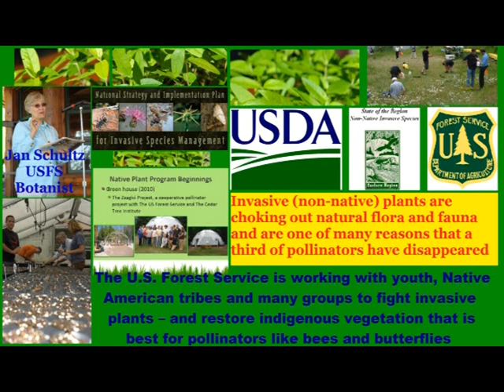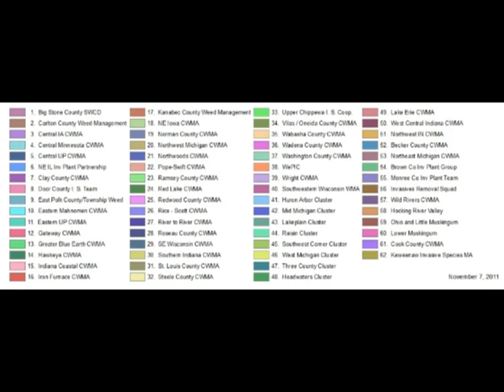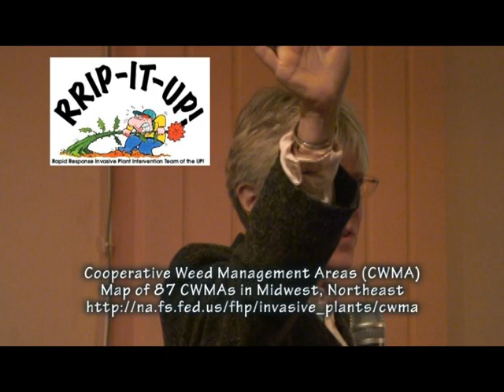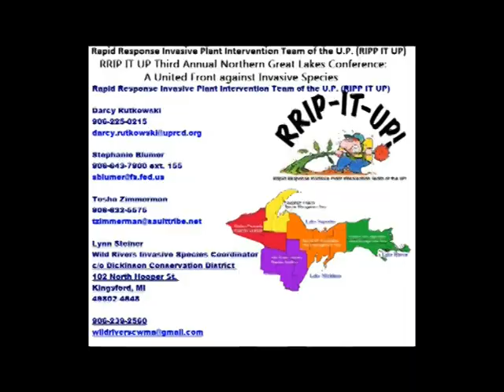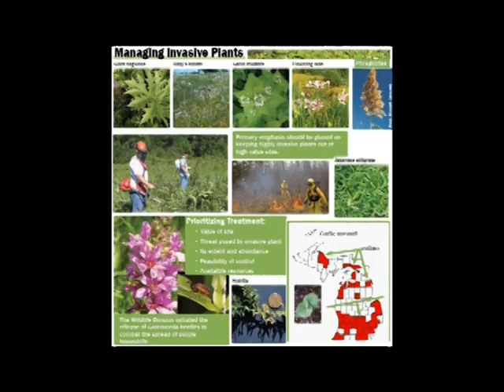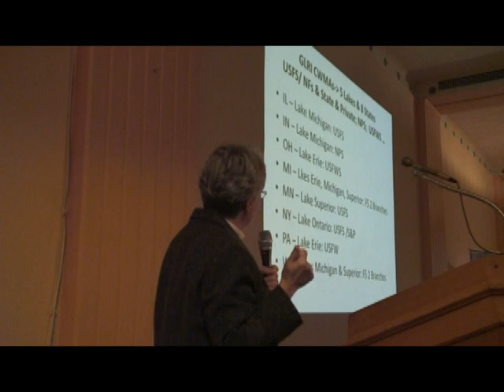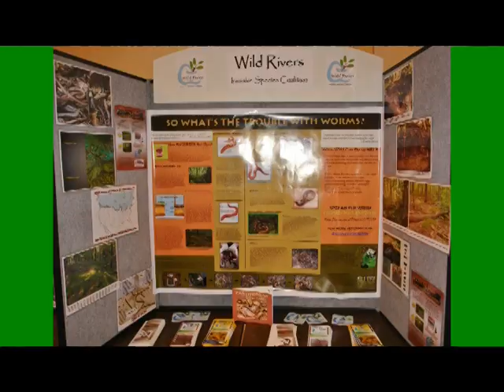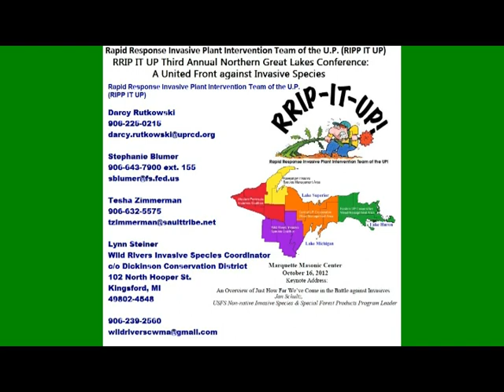U.S. Forest Service Botanist Jan Schultz: Fighting Invasive Weeds in Midwest/Restoring Native Plants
(Marquette, MI) -- The U.S. Forest Service (USFS) is working with youth, Native American tribes and many groups to fight invasive plants -- and restore indigenous vegetation that is best for pollinators like bees and butterflies

Invasive (non-native) plants are choking out natural flora and fauna -- and are one of many reasons that one-third of pollinators have disappeared

On a cold wind-driven rainy fall day in Michigan's Upper Peninsula just blocks from the roaring waves of Lake Superior, a conference was held for the many federal, state and local agencies and organizations that are on the front line of the fight to eradicate all forms of invasive species.

The menace is as tricky as it is widespread and costly to stop -- invasive species ride on the wind, float on the water and find all forms of human transportation to creep their way across the Midwest -- and the entire country.

From stubborn non-native weeds that travel with and on unsuspecting tourists to aquatic life like Zebra mussels that hitch a ride on ore boats and ocean freighters.

USFS Eastern Region Botanist Jan Schultz was the keynote speaker on Tues., Oct. 16, 2012 at the Rapid Response Invasive Plant Intervention Team of the U.P.! (RIPP IT UP!) Third Annual Northern Great Lakes Conference named "A United Front against Invasive Species" in the Marquette Masonic Lodge and Center.

The Marquette, Michigan presentation titled "An Overview of Just How Far We've Come in the Battle against Invasive Species" was watched by many USFS employees and several groups assisting in the fight to stop invasive non-native weeds that are choking out all forms of wildlife.

Schultz is the USFS Non-native Invasive Species and Special Forest Products Program Leader stationed in Milwaukee, WI.

The hosts of the conference are one of the main northern Michigan groups fighting Invasives -- and the group has a catching acronym for their long name: RIPP IT UP stands for Rapid Response Invasive Plant Intervention Team of the U.P.

Rapid Response Invasive Plant Intervention Team of the U.P. (RIPP IT UP)

Lynn Steiner
Wild Rivers Invasive Species Coordinator
Dickinson Conservation District
102 North Hooper St.
Kingsford, MI
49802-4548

2011 Accomplishments Fighting Invasive Species USFS Eastern Region 9 Non-Native Invasive Species (NNIS) Report

Cooperative Weed Management Area (CWMA) Cookbook: Recipe for Success

Larry Stritch
USDA USFS National Botanist
Washington, D.C.

Jan Schultz, USFS
E. Region 9 Botanist
Milwaukee, WI

Larry Heady
R9 Tribal Relations Specialist

Stephanie Blumer
R9 Botanist

Hiawatha National Forest
Gladstone, MI

Chequamegon Nicolet National Forest
Northwoods CWMA

Hiawatha National Forest
Central Upper Peninsula CWMA
Chippewa East Mackinac Conservation District

Nick Cassel, Coordinator
Chippewa Luce Mackinac Conservation District
Sault Ste. Marie, MI

Ottawa National Forest
Western Peninsula Invasive Coalition (WePic)
Gogebic County, MI/Iron County, WI

Ian Shackleford
USFS Botanist
Noxious Weed Coordinator
Ironwood, MI

Ann Hruska
Administrator/Proj. Mgr.
Dickinson Conservation District
Kingsford, MI

Janet Marr, Coordinator
Houghton Keweenaw Conservation District
Houghton, MI

Huron Manistee National Forest
Northwest Michigan CWMA

Healing music by "Obadiah and the Grand Extreme"

Obadiah Metivier, Kalimba
Dan Schaefer, Drums and Chimes
Kaity Keranen, Rain Stick
Jen Silverston, shakers, clave, vocals/chanting (wearing tree)

Middle Ear Media
Obadiah Metivier
Owner